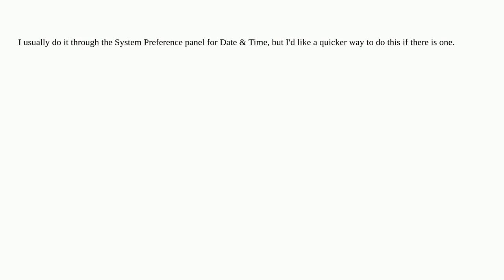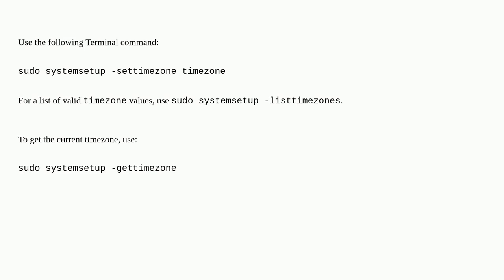Apple: Is there a fast way to switch System time zone from the command line?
Is there a fast way to switch System time zone from the command line?

A special thanks goes out to the awesome community

  system-settings timezone macos